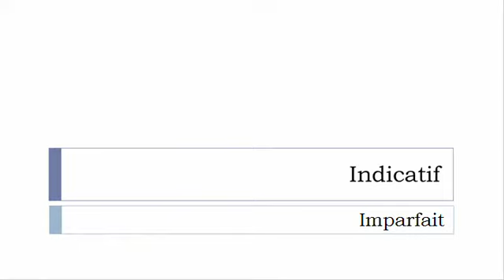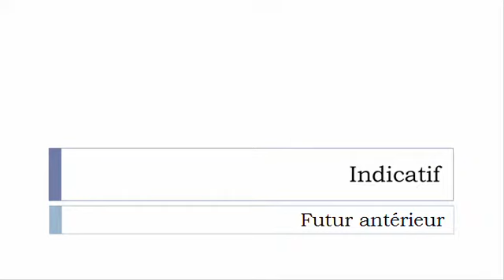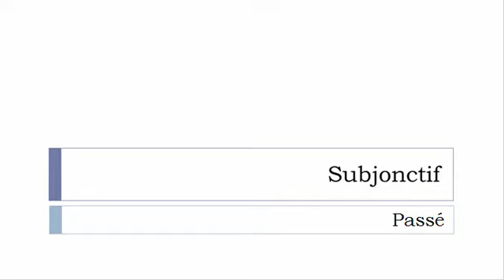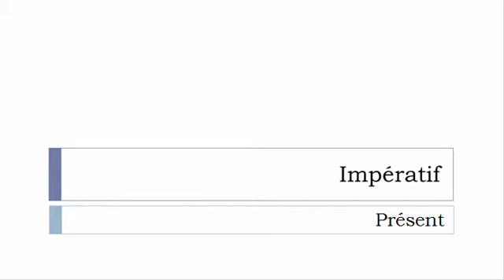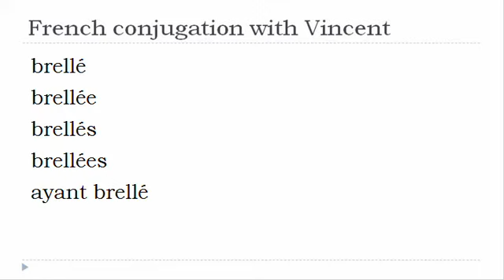French verb conjugation = Breller